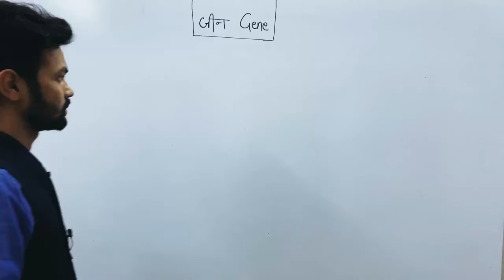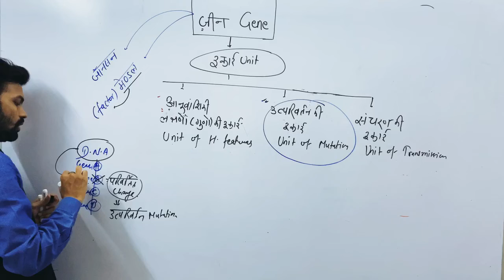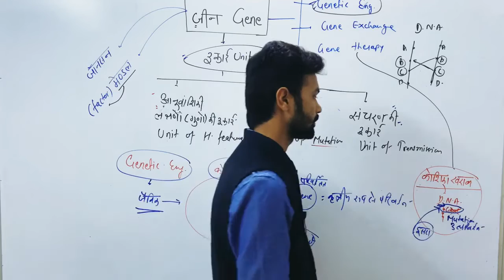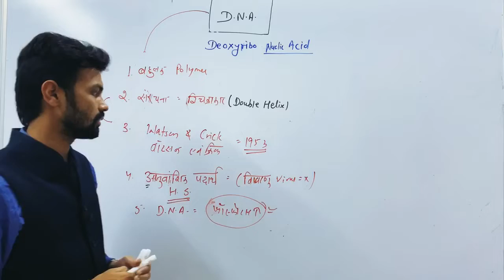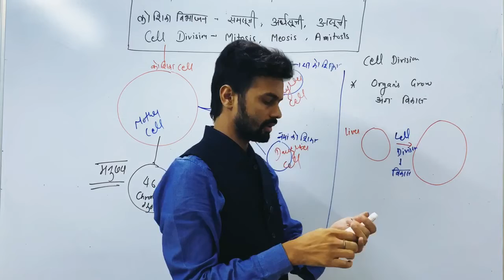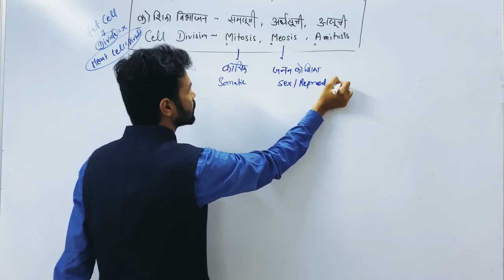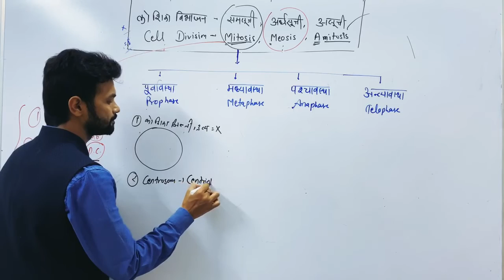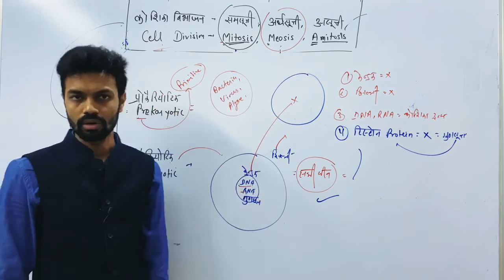L3- BIOLOGY- Gene(जीन),D.N.A., Cell Division(कोशिका विभाजन)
correction-Thymine is replaced by uracil in RNA
Join Us on The Pdhantu classes

Find Free video lectures..

Forestry(वानिकी)
Us on The Pdhantu classes